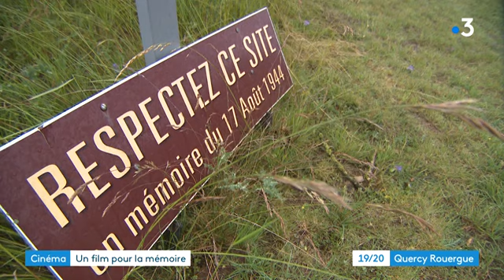Aveyron : un court-métrage sur les fusillés de Sainte-Radegonde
L'acteur et réalisateur Patrice Guillain est en Aveyron pour trois jours. Il y tourne un court-métrage sur les fusillés de Sainte-Radegonde. Ce sera le second épisode de sa série "Les plaques", des séries courtes engagées sur le devoir de mémoire.